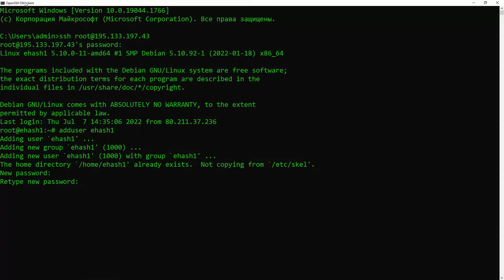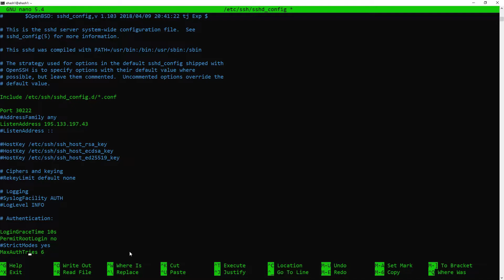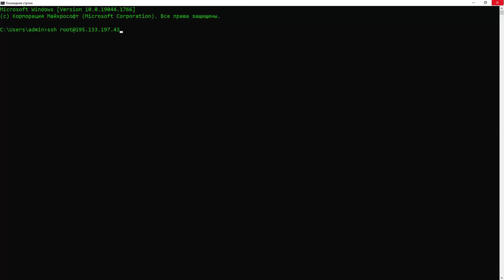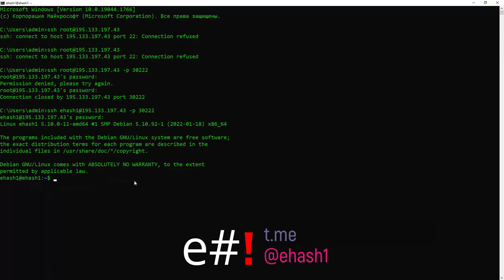Базовая настройка SSH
В этом ролике как минимально настроить SSH и обезопасить его от несанкционированного доступа

тайм-коды
00:00 подключаемся Windows клиентом
00:15 создаем нового пользователя
00:28 конфигурирование ssh
00:38 смена порта ssh
01:08 запрет root
01:18 количество попыток авторизации
01:43 запрет подключения без пароля
02:01 перезапуск ssh
02:12 проверка настроек